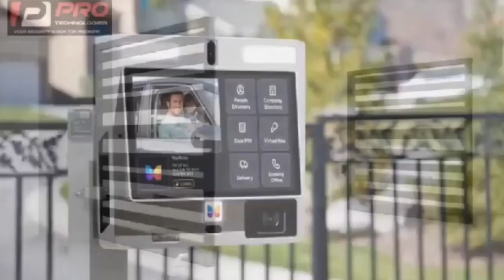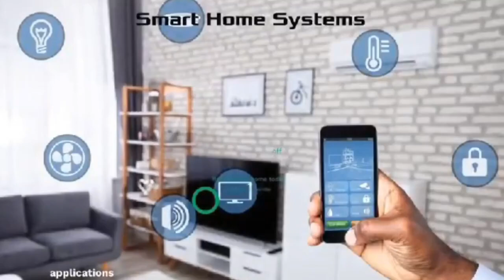Media Bríbe !!! Evidence No Líe! Paul Adom Otchere Destr0ys Captain Smart For Calling Him Líar